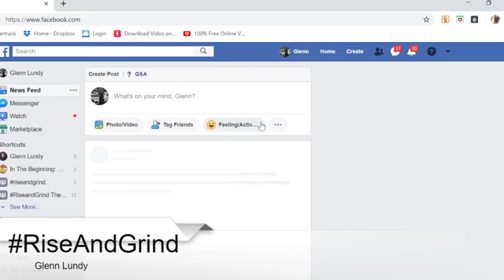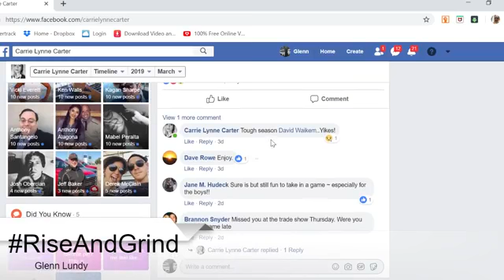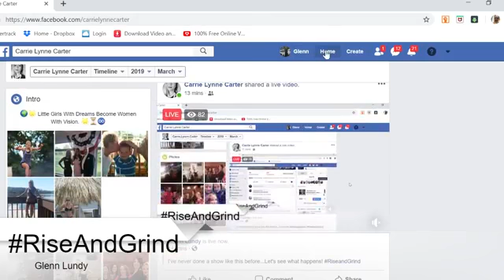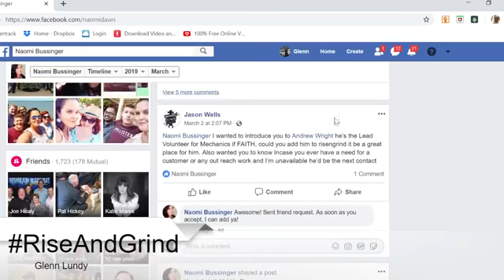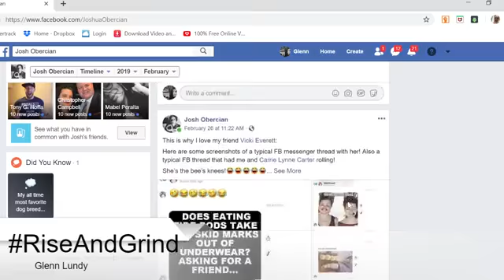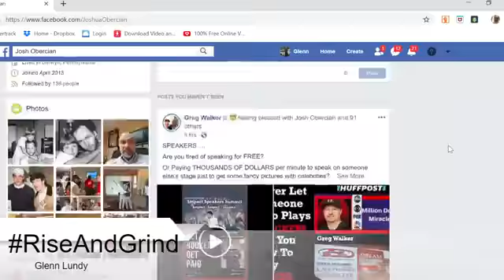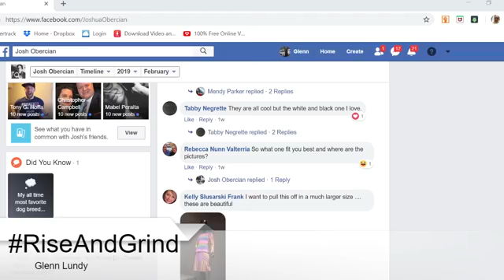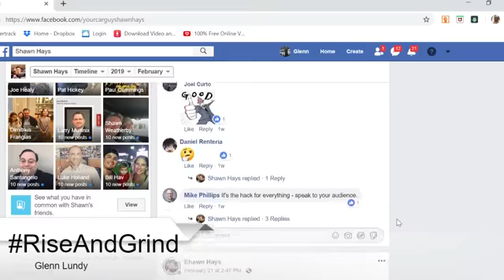RiseAndGrind : I've never done a show like this before!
Good morning and Welcome to RISEANDGRIND. I am Glenn Lundy, your Host, Husband to ONE, Father to SEVEN, and the creator of what’s going to be the the Number 1 most watched morning show in the WORLD. It is 5:30 AM and I hope you are ready to Rise and Grind!

Today is the First and the very Last time that it will be TODAY, so we have to make sure we make the most of it.